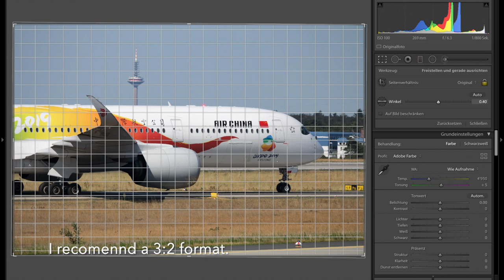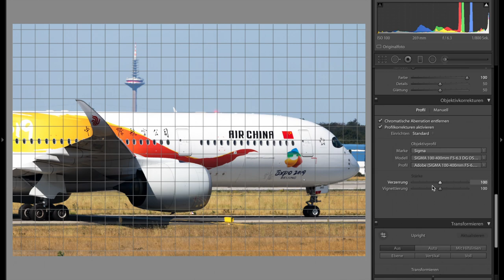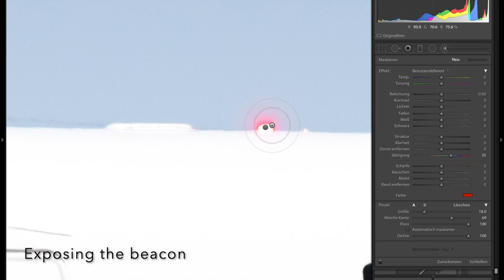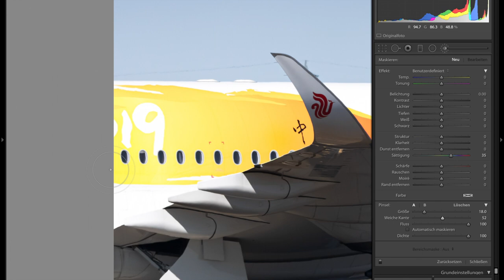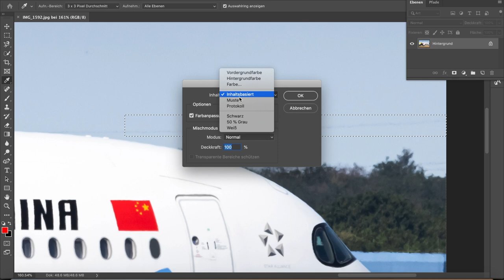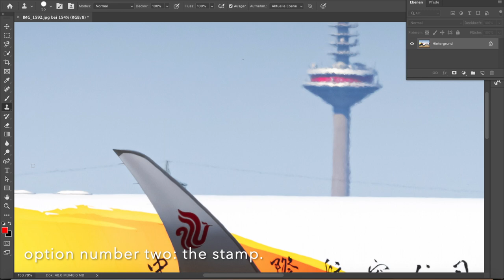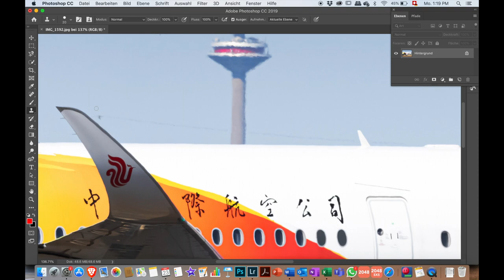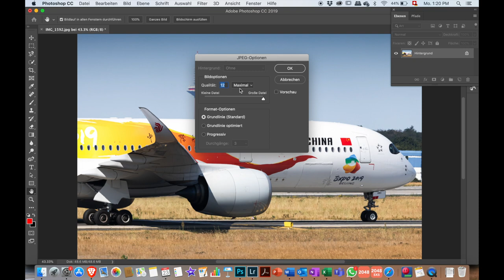Airplane Photo Editing Tutorial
Because many of you have asked me to do such a video, here it is! Hope you like it. Have only made a quick edit, so you don't have to watch an hour long video, but I'm happy with the result. Hop you enjoy it and learn something out of this video 😊